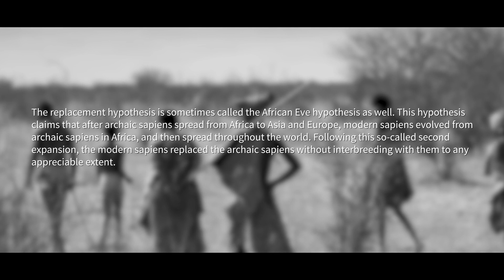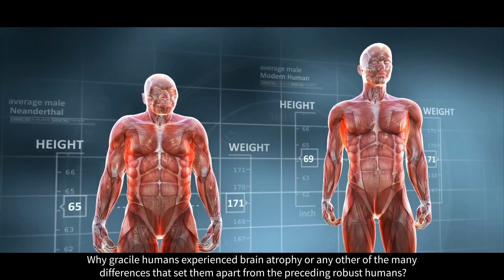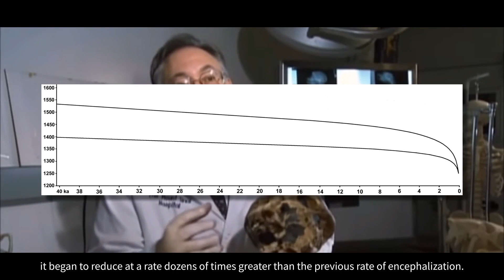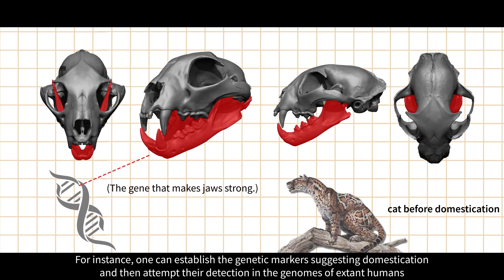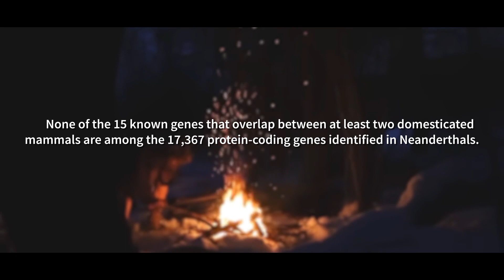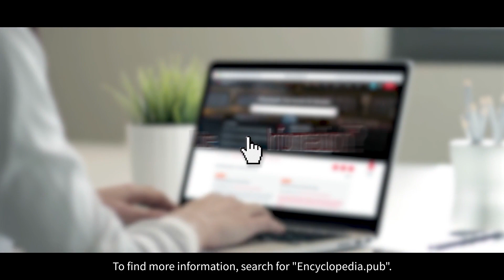【Encyclopedia】The Domestication of Humans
The domestication of humans is not an issue of domesticity but of the effects of the domestication syndrome on a hominin species and its genome. These effects are well expressed in the ‘anatomically modern humans’, in their physiology, behavior, genetic defects, neuropathology, and distinctive neoteny. The physiological differences between modern (gracile) humans and their ancestors, robust Homo sapiens types, are all accounted for by the domestication syndrome.